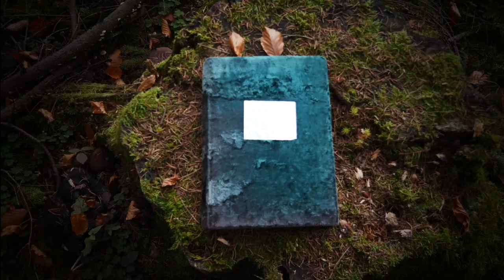Raw to 70 | Schritt für Schritt ans Ziel [#28]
Schritt für Schritt ans seine Träume gelangen. In unserern schnelllebigen Gesellschaft gerät das immer mehr in den Hintergrund. Das Ergebnis zählt.

💚💚💚🐨  DANKE  🐨 💚💚💚